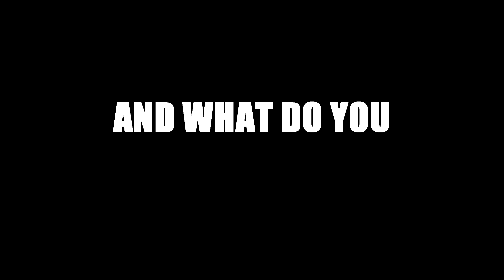Dota 2 WTF Moments 219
LAST CLIP MUSIC

Waltz_of_the_Flowers_by_Tchaikovsky

ES_Jet Set A Go Go 1 - Martin Gauffin
ES_Epic Trailer 04 - Johannes Bornlöf
ES_Lets Dance
ES_Milkshakes And Popsicles 1 - Martin Landh